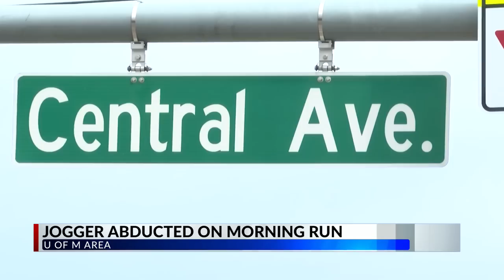Memphis Police: Missing woman forced into SUV while on run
A 34-year-old school teacher who went for a run Friday morning is missing and may have been abducted, Memphis police say.